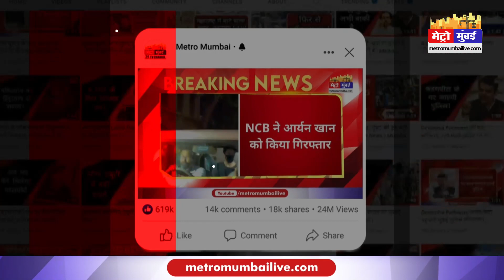मनसे की शिंदे सरकार से बहुत बड़ी मांग ! | Metro Mumbai